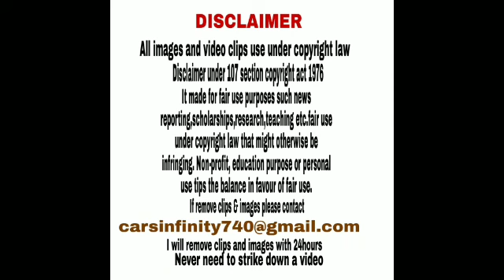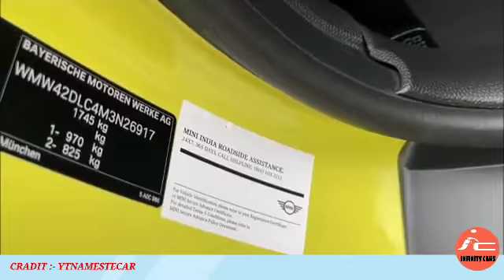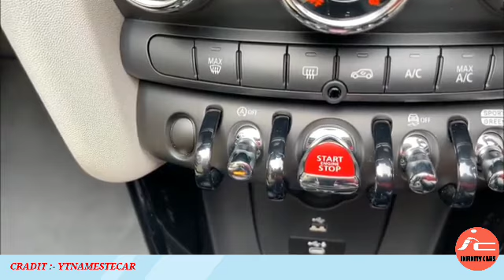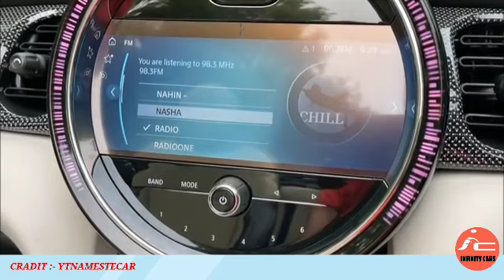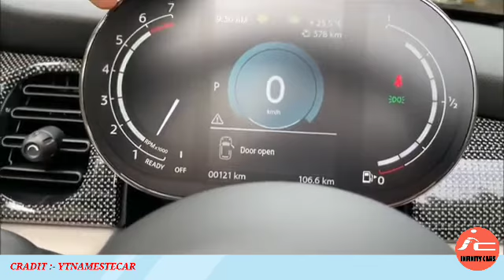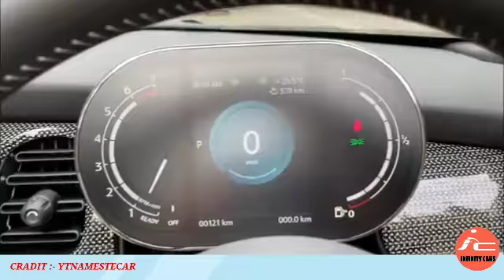MINI Cooper S Convertible 2021 Real-life REVIEW-INFINITYCAR'S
The Mini Hatch (stylised as MINI hatch, or MINI Hardtop in the US), also known as MiniCooper, Mini One, or simply the Mini, is a three-door or five door hatchback first introduced in late 2000 by German automotive company BMW. The second generation was launched in 2006 and the third in 2014. A Convertible version was introduced in 2004, with the second generation following in 2008. The third generation Mini F57 was unveiled by BMW in November 2013, with sales starting in the first half of 2014. Petrol: 1998 cc, Inline-4 cylinder, TwinPower Turbo, BMW B48 A20 engine, 192 HP power, 280 Nm torque, 0-100 kmph in 7.1 seconds, 235 kmph top speed, 16 kmpl average, 40 litre fuel tank, 7-speed double clutch Steptronic automatic transmission with Shift by Wire functionality 8 Upholsteries: Light Black Cloth/leatherette, Black Cloth/ leatherette, Black leather, Brown leather, Grey leather, Black cross punch leather, Black leatherette, Black Dinamica/ leather 3 Wheels: 17 inch Roulette spoke alloy, 17 inch Rail spoke alloy, 17 inch Tentacle spoke alloy 10 Colours: White, Red, Silver, Black, Grey, Moonwalk Grey, Blue, Green, Enigmatic Black, Zesty Yellow.